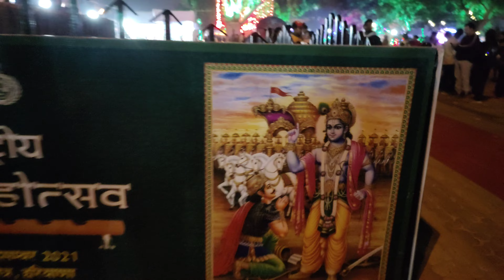Vlog #4 | मेले में क्या हो गया...| @pankajnishaprasoon @sachinmanisha